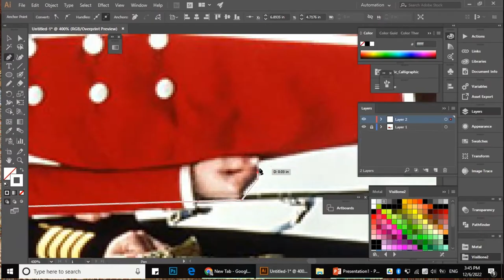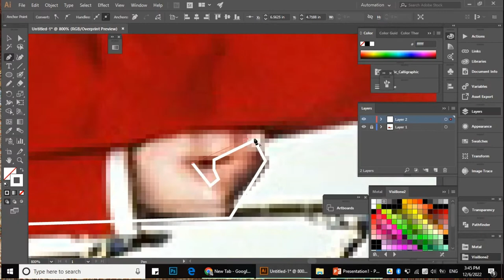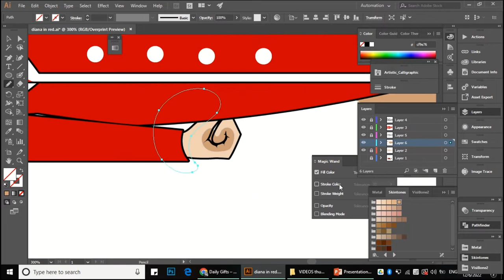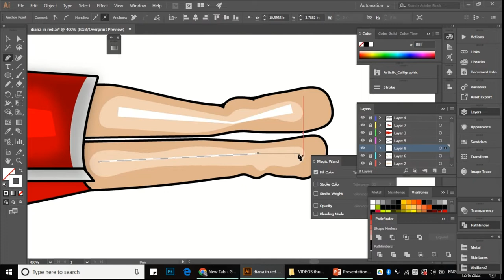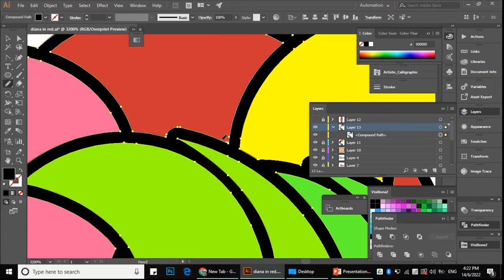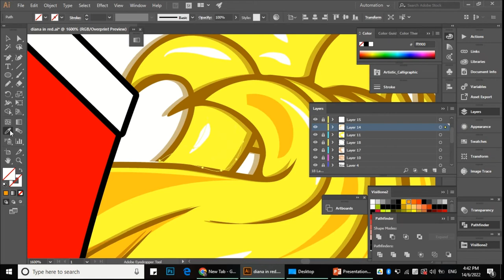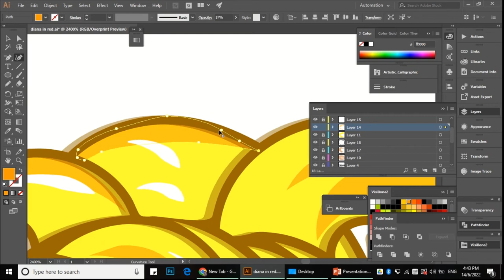Formal Wear Drawing By Illustrator